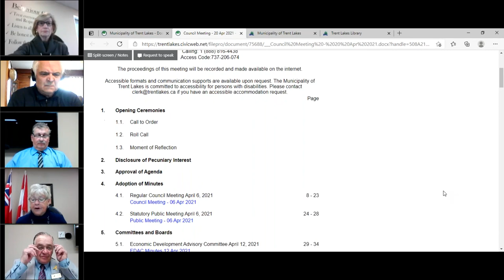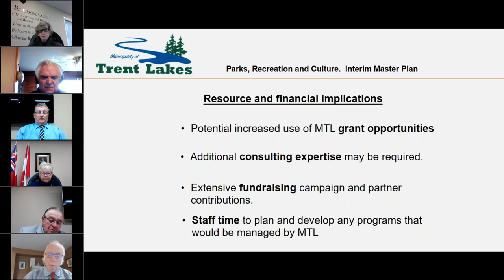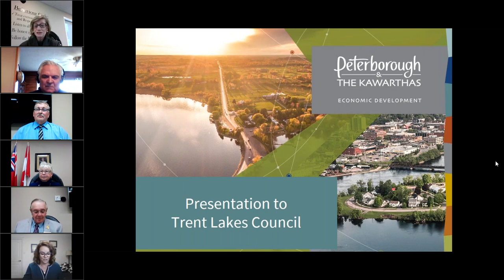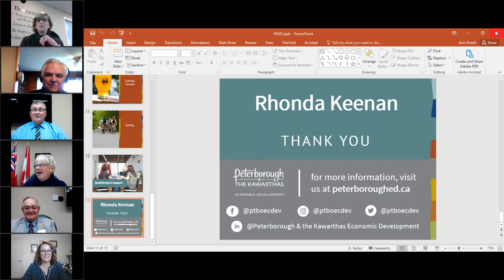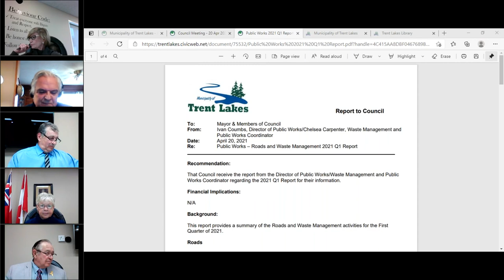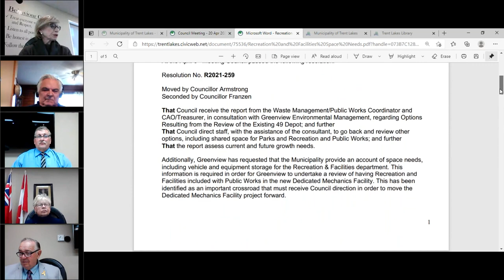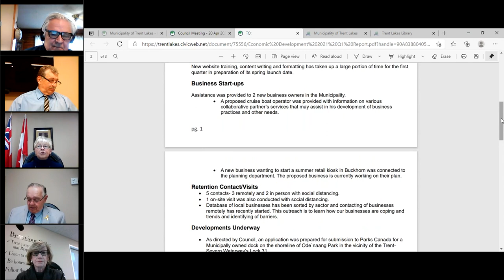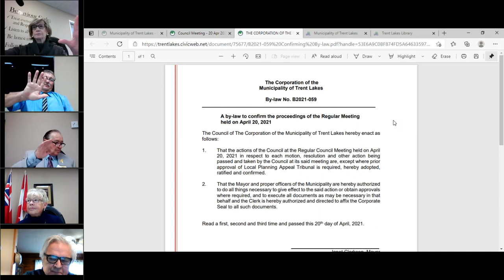Council Meeting 20 Apr 2021